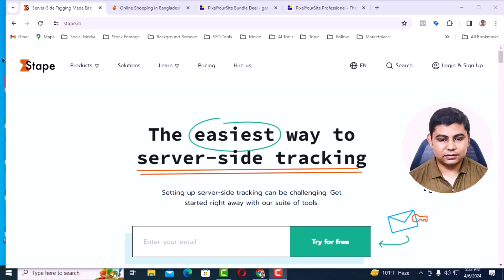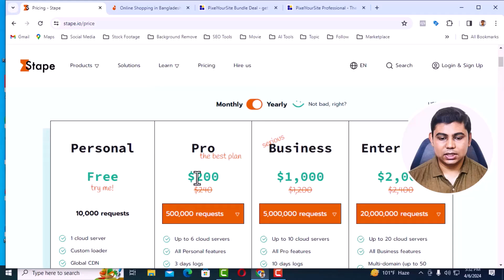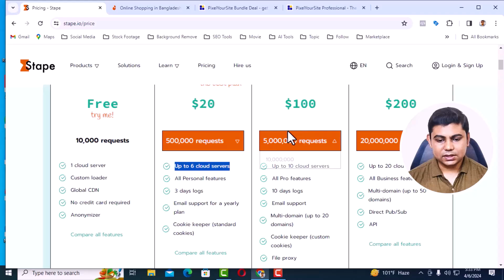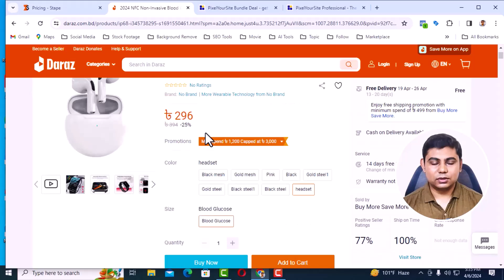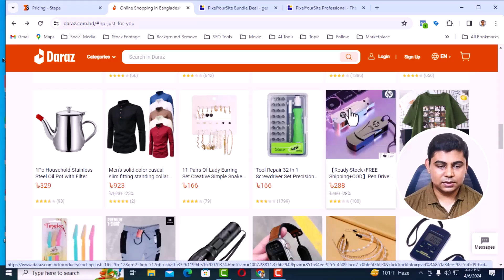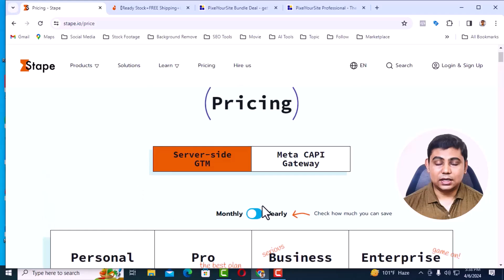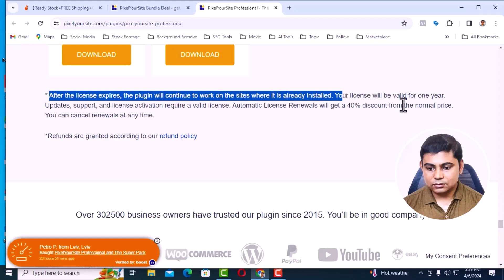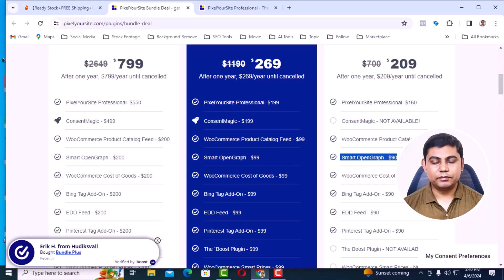Facebook sever side tracking FREE নাকি টাকা লাগে? Facebook conversion API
Tired of inaccurate Facebook ad tracking? Say goodbye to blocked pixels and hello to reliable data with Facebook Server-Side Tracking! In this video i will share with you Is Facebook Server Side Tracking free or does it cost money? Don't miss entire video...